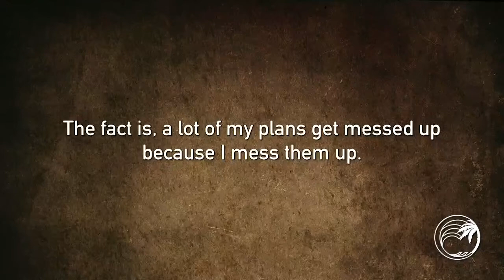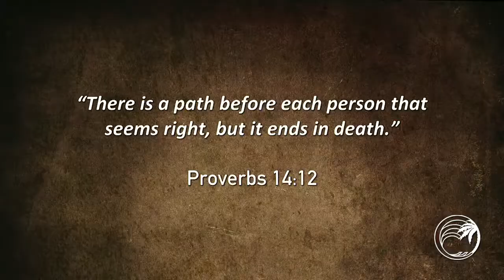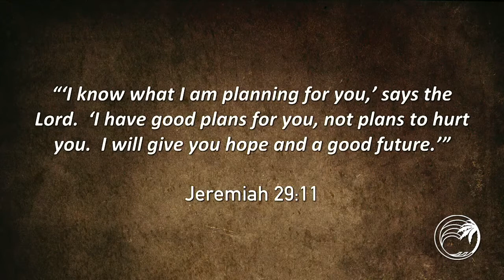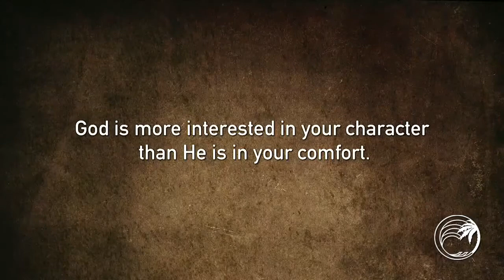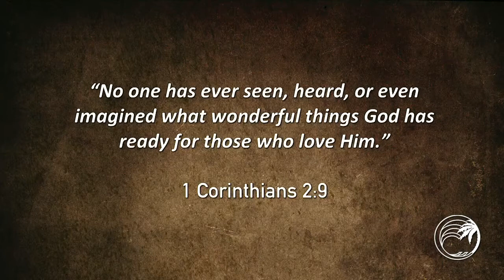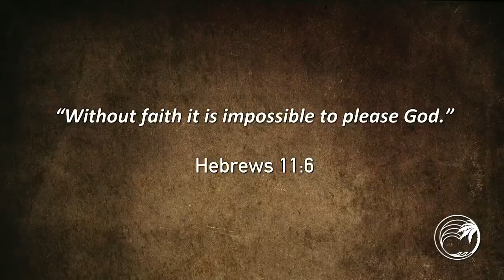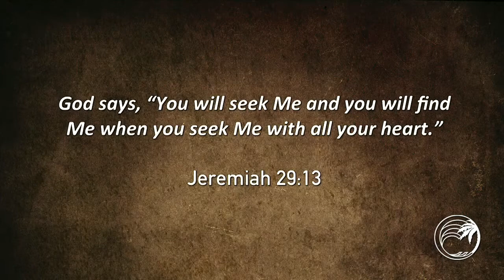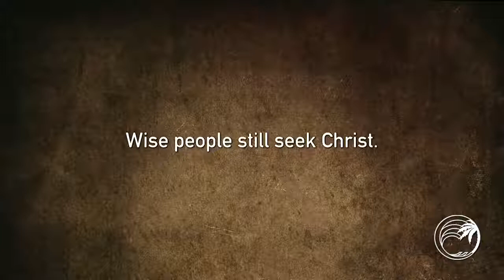Hope Has a Name, Part 3, December 20, 2020